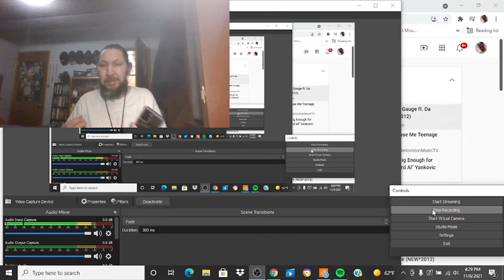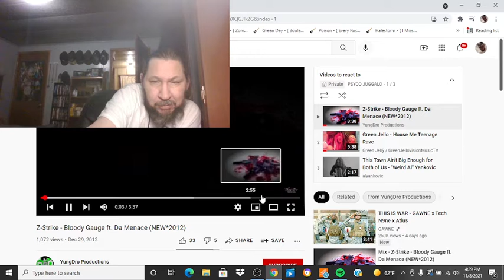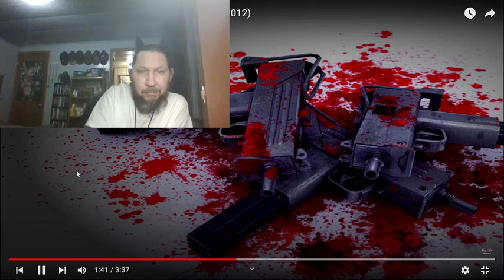Z-$TRIKE- BLOODY GAUGE FT DA MENACE (REACTION)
I WASNT SURE WHAT TO THINK NEED TO HEAR MORE